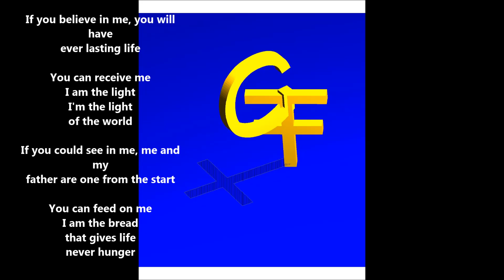On The Throne "Amy House" Mix1 - Groce Family and Friends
David Groce CEO of Mystik Kraft Musik, President of Mystik Kraft Rekordz and founder of the Groce Family and Friends which is Electronic Heavy Synth House Techno Trans Gospel Band that consist of David Groce family and friends he grew up with in Cleveland OH.